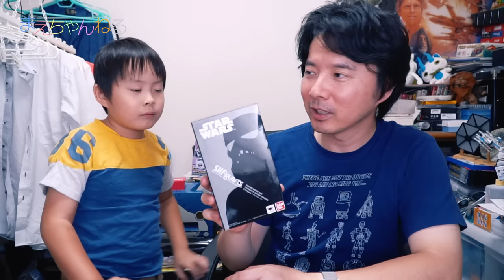ローグ・ワンにも出てきてほしい！ S.H. Figures シャドウトルーパー STAR WARS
先日大阪に行った際に、日本橋のヒーロー玩具ショップにてスターウォーズ S.H. Figuarts のシャドウトルーパーを発見したので買ってきました^^
これは2015年にプレミアムバンダイで抽選販売された品ですが、運良くあったので通常より高値ではありましたが購入してしまいました！

シャドウトルーパーめっちゃかっこいいです！
そしてローグ・ワンにも出てほしい！！！^^

▽撮影機材　SONY α NEX-5R（Amazon）